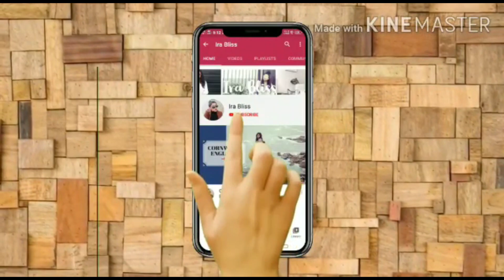Chikankari kurta set haul Starts 453/- Partywear kurta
PRODUCT LINKS :

Note : Get same kurta sets in much cheaper price through this link

2 : Huge Myntra TryOn and Lookbook Video

4 : Summer Western Wear haul

6 : My new modular kitchen (white Cabinets)

8 : Maybelline Superstay Matt Ink liquid Lipstick Swatches & Review